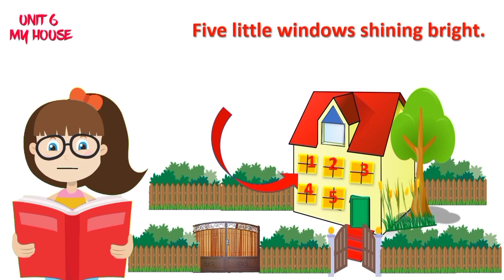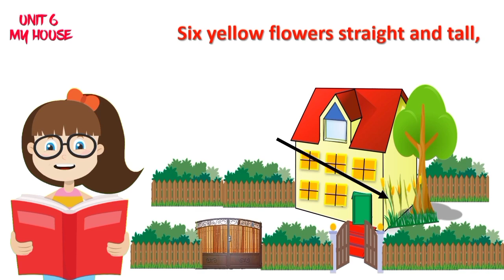Class 2 Unit 6 Poem 'My house' Recitation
presentation Shweta Sharma (M.S.Vivekanand)
voice- Medha Tushti